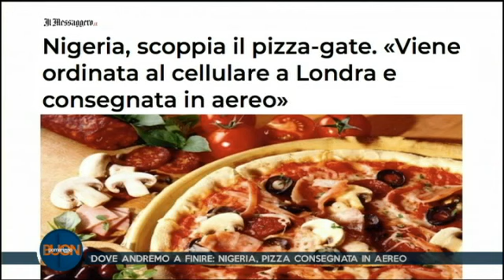2 BUON POMERIGGIO DEL 02 04 DUR 15 08 04